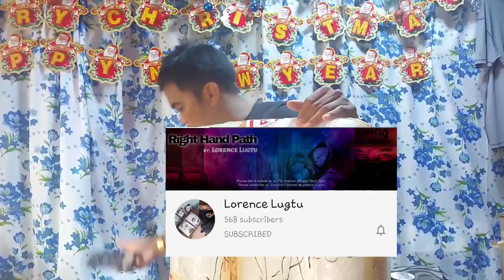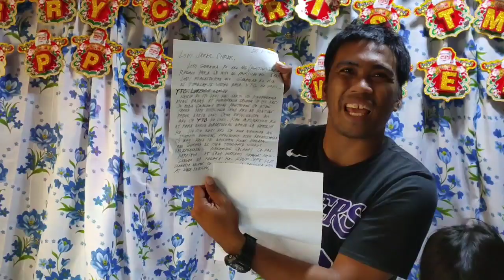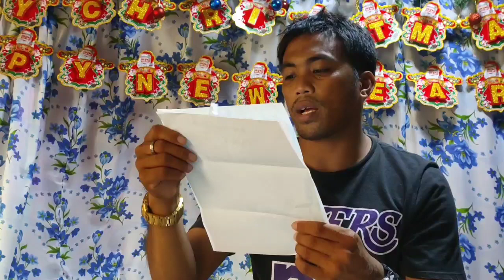ANG GANDA NITO | October 29, 2020